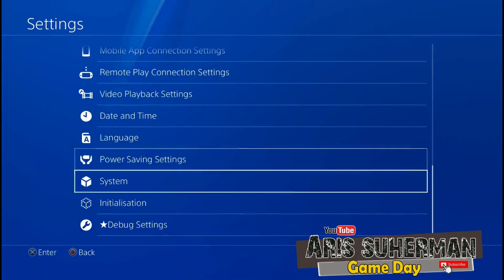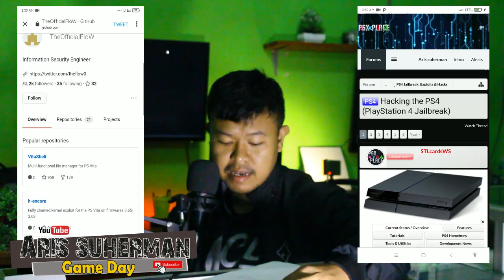Pes 2020 Ps4 hen 6.72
Ready fia LINK & PLASDIK Pes Upadte Ps3 dan xbox360

ORDER FIA LINK PROMO AHIR TAHUN 2020

PES 2021 PS3 Rp 100.000
PES 2021 XBOX360 Rp 100.00
PES 2021 PS4 HEN 6.72 Rp 150.000

ORDER FIA PLASDIK
PES 2021 PS3 RPp 150.000 PLASDISK 16GB
PES 2021 XBOX360 Rp 150.000 PLASDISK 16GB
PES 2021 PS4 HEN 6.72 Rp 250.000 PLASDISK 64GB

BELOM TERMASUK ONGKIR

info pemesana patch pes 2021 ps4 hen 6.72 ps3 xbox360
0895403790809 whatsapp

10USD PES 2021 PS3
10USD PES 2021 XBOX360
15USD PES 2021 PS4 HEN 6.72